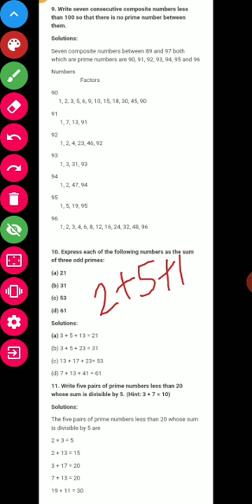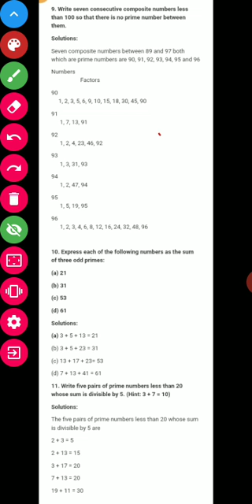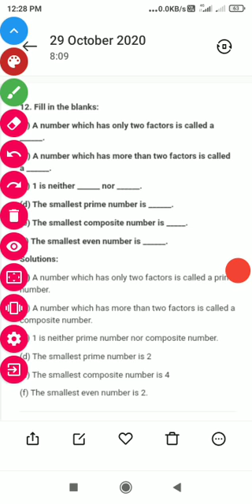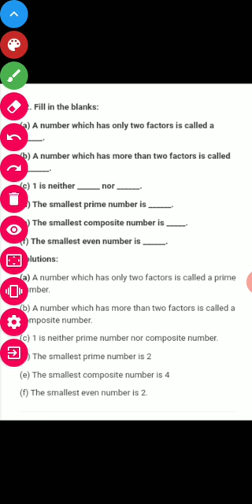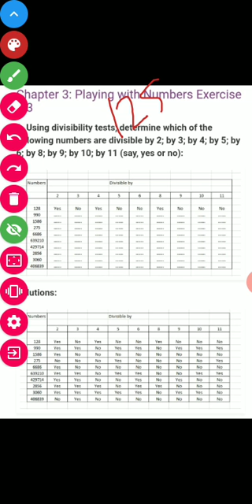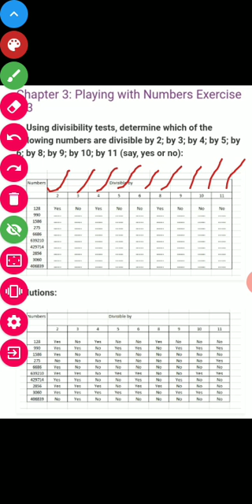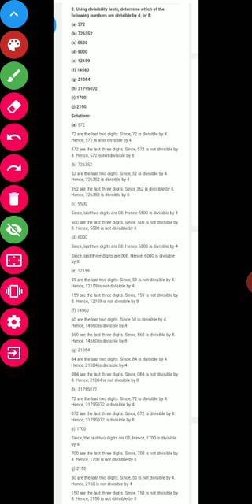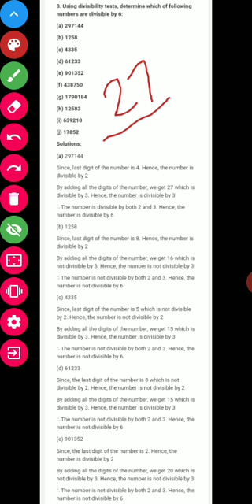Class 6 exercise 3.2 question 10 to 12 and exercise 3.3. question 1 to 3